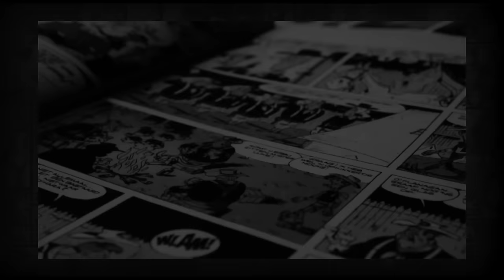Jed McKay's Avengers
Jed's Avengers really isn't bad... so what's the problem?